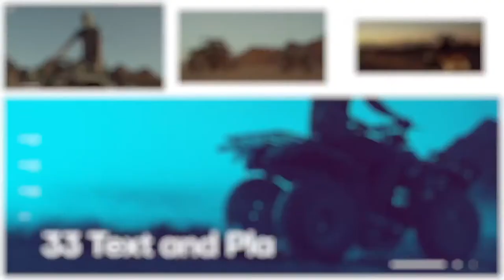Multi Screen Opener (After Effects Template)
Features:
- No Plugins Required
- 4K, 2K, Full HD
- Easy to Edit
- Modular Structure
- Multipurpose Project
- Well organized
- Fast Render
- After Effects CS6 and CC, CC 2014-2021
- Free Font links in help file
- Images, Videos and Music not included